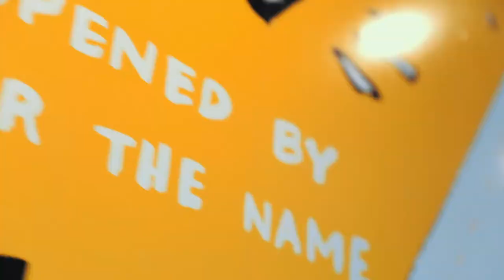The Most Picture Worthy Popsicles?! - Picole Pops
Picolé Pops is a family owned business from Brazil that serves the most delicious popsicles Dallas has to offer. Both vibrant venues located in Bishop Arts and Deep Ellum bring the flavor and the fun!

This is the place to go where you, your friends, and your family can hangout, take pictures  and make memories all while enjoying flavorful fillings Picolé Pops has to offer.

ABOUT US!
Welcome to the New to Dallas Guide or as we like to say the HOLY GRAIL for all you new pioneers. New to the BIG D? Let's explore together!